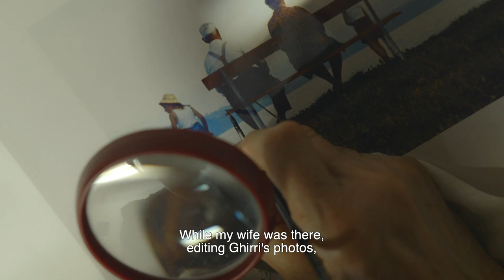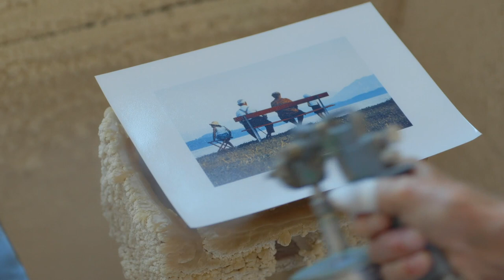Infinito - trailer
Il trailer del documentario di Matteo Parisini "Infinito. L'universo di Luigi Ghirri". Il film in anteprima assoluta sabato 15 ottobre al MAXXI nell'ambito della Festa del Cinema di Roma 2022